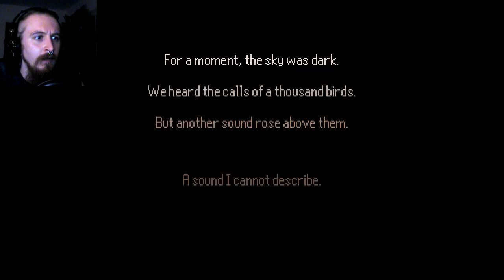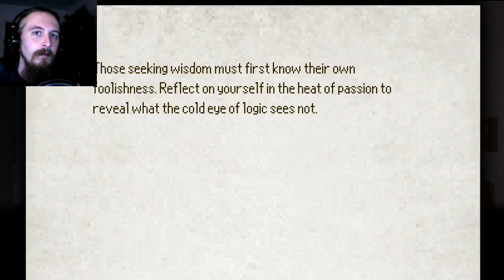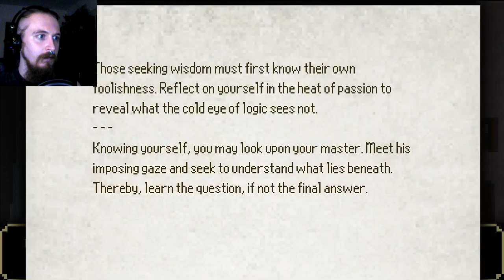A Web of Riddles // The Last Door [S2] - Chapter 2: My Dearest Visitor #1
Chapter 2 begins!

Kaufmann and Wakefield journey to the town of Wickport to seek help from Kaufmann's old Professor. What new answers will we uncover, or will we be left with more questions?

The Last Door is a game/series by The Game Kitchen.

Patron credits are in the annotations during the outro card.